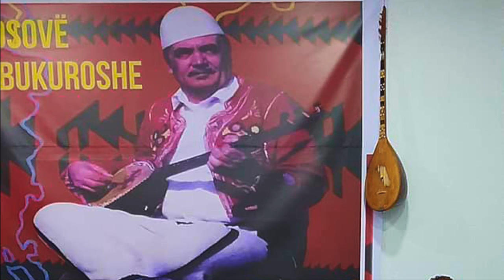Bajrush Doda Kënga Ram Binakut